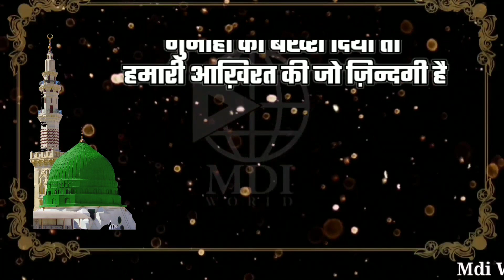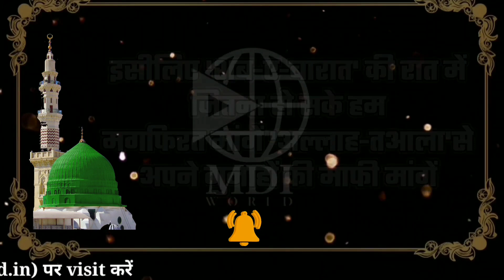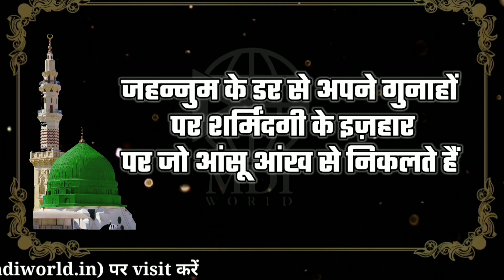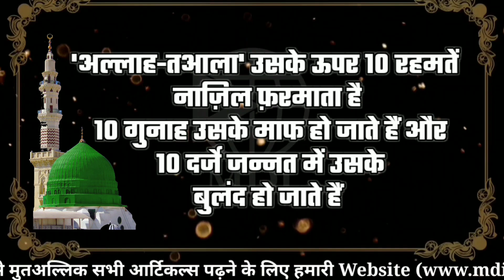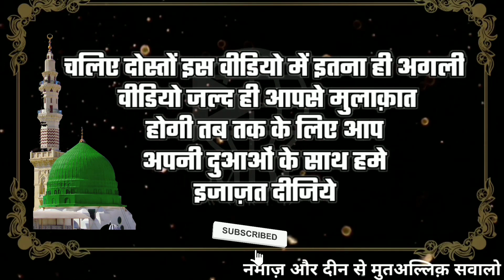Shab e barat ki Raat yeh EK kaam sabhi zrur karein l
इंशाअल्लाह.

JAZAKALLAHU KHAIR...

learn namaz
namaj
namaj shikkha
bangle namaj shikkha
salah
namaz padhne ka tarika
Islamic state
Islamic cartoon
Islamic story for kids
Muslim
Islamic video
Islamic videos
nabi stories
nabiyon ki kahahi
islamic stories